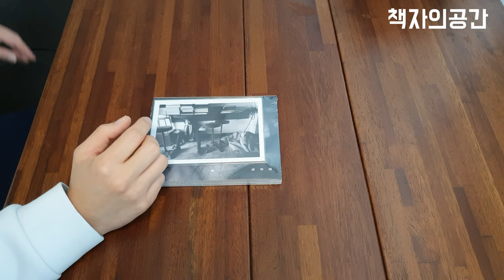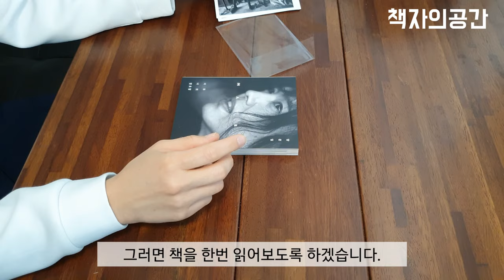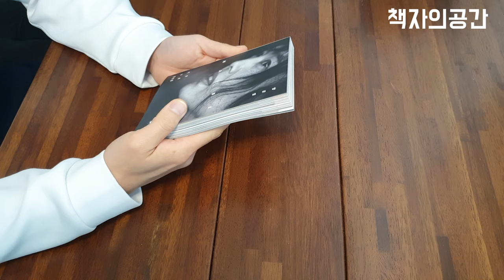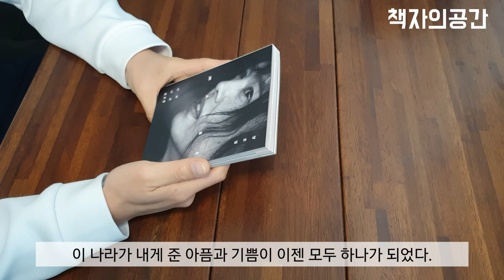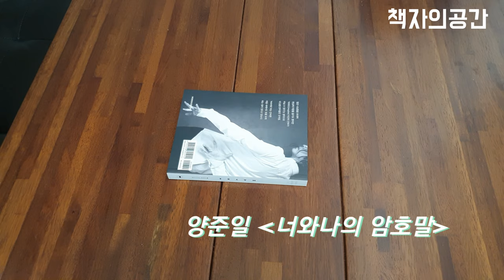양준일 책 MAYBE 너와 나의 암호말ㅣ 선한 영향력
양준일 에세이
자유를 향한 길을 찾는 그가 말하는 생각들

출판사 모비딕북스
페이지 265
사진 김보하
발행:2020년 2월14일

힘든 나날들을 보내며
현신에 무릎을 끓기도 했지만
아마도(MAYBE) 이적이 전부가
아닐 수 있다는 생각으로
내 삶을 받아들인 것 처럼.